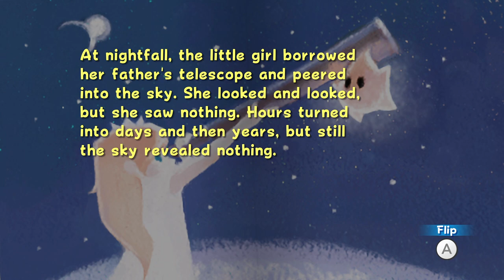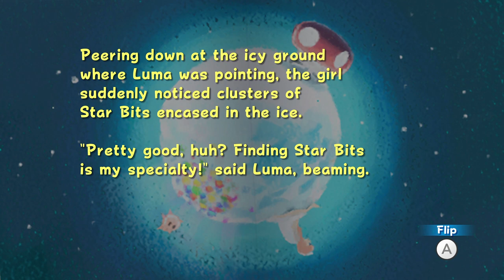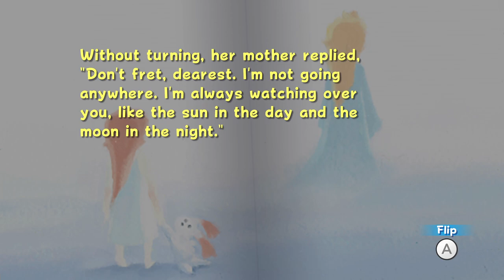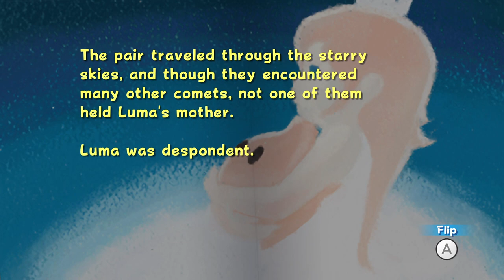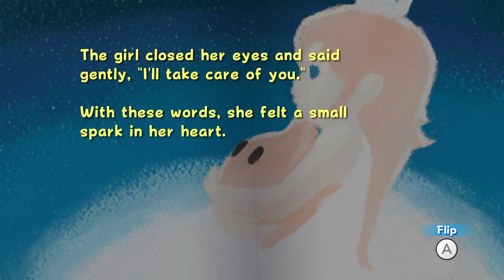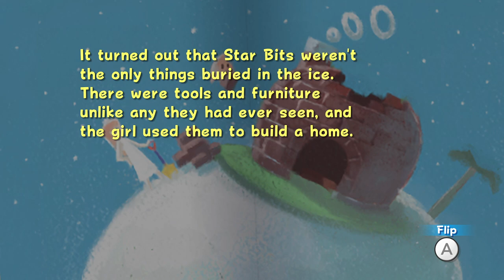Super Mario Galaxy (Nintendo Switch) - 17 - Buoy Base Galaxy and Floating Fortress (Playthrough)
Super Mario Galaxy is a 2007 platform action-adventure video game developed and published by Nintendo for the Wii. It is the third 3D game in the Super Mario series. (Wikipedia)

GAME
Name: Super Mario Galaxy (2007)
Platform: Nintendo Switch (Original HAC-001, docked)
Developer: Nintendo EAD Tokyo
Publisher: Nintendo

SESSION
Player: Marc
Description: Buoy Base Galaxy and Floating Fortress (Playthrough Complete)
Type: Walkthrough/Playthrough

RECORDING
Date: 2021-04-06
Sound: Stereo